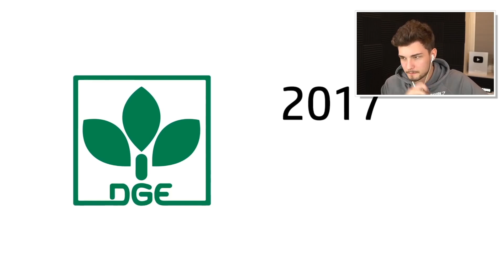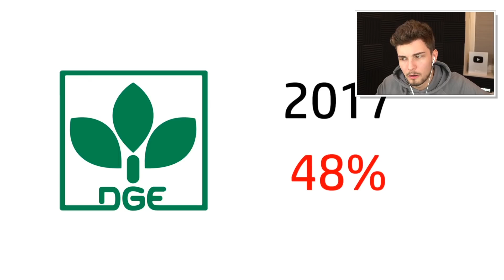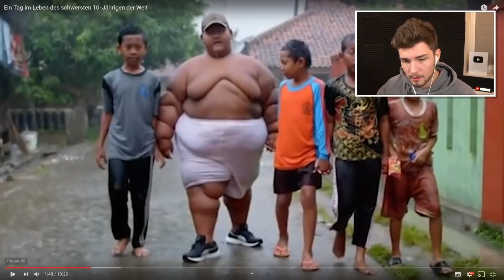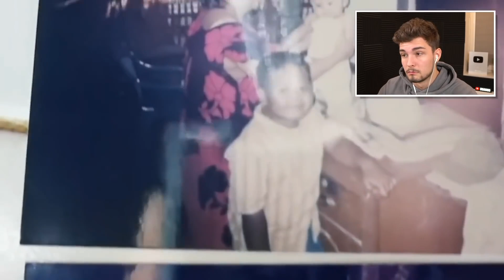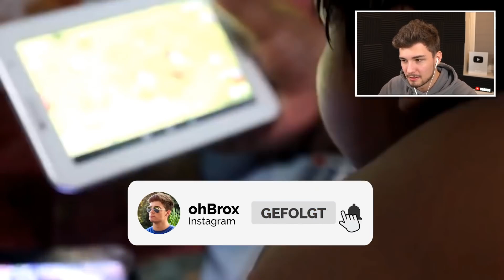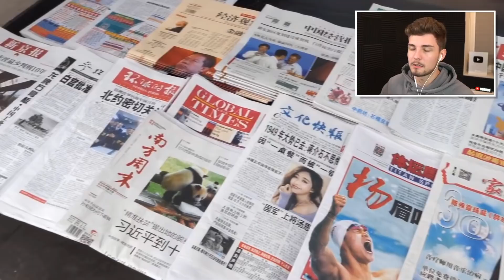Das SCHWERSTE Kind der WELT !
Das SCHWERSTE Kind der WELT !! Lass ein Like da für Glück!